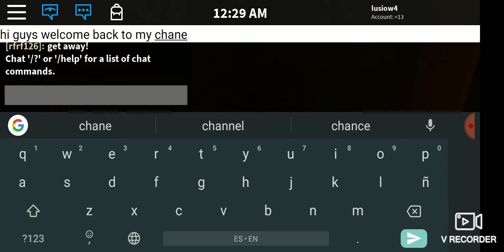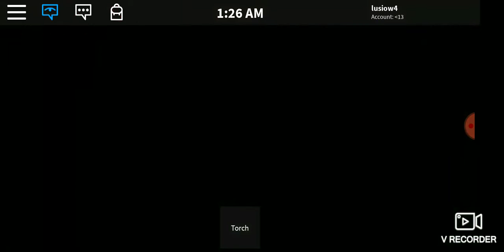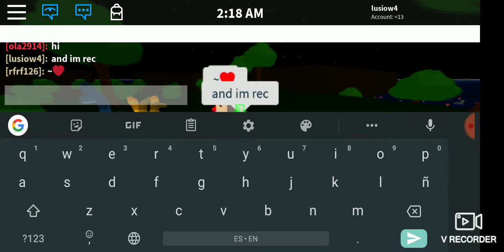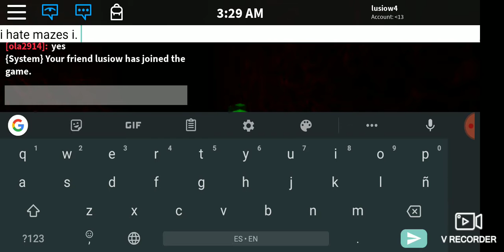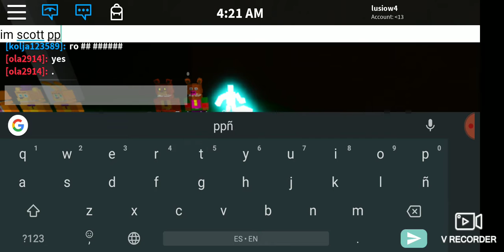playin fnaf world